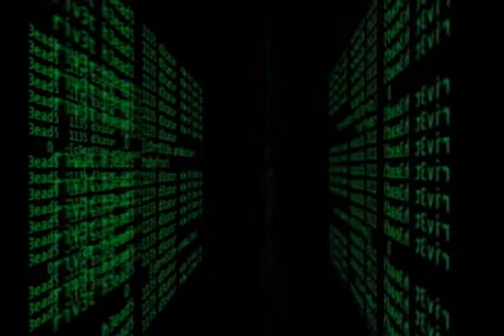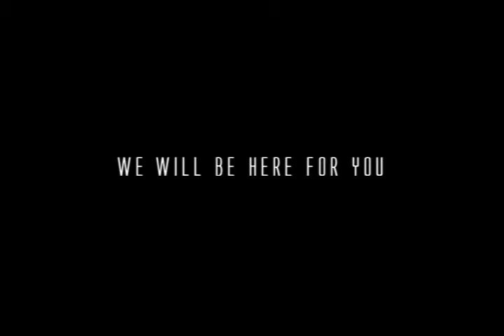What is Corrosion?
corrosion, 435 Esplanade every Tuesday.